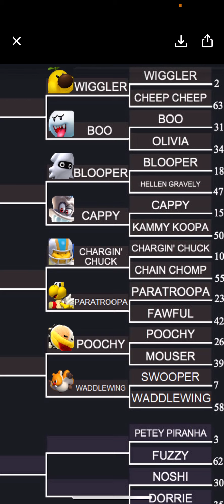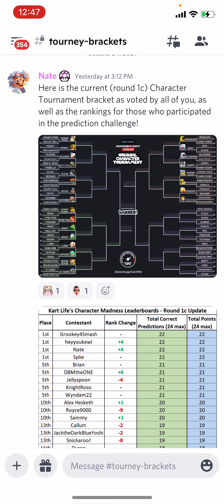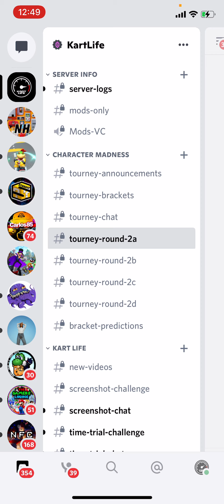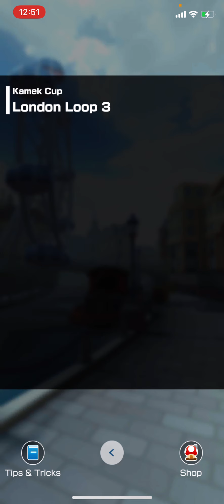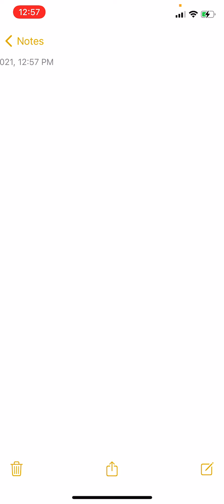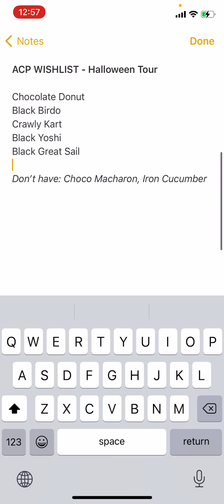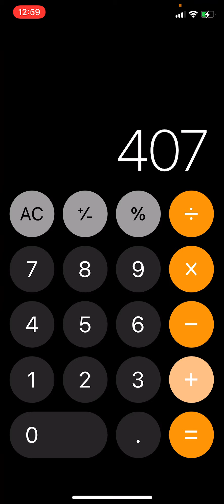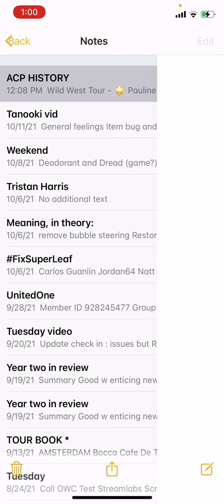Halloween Tour WEEK 1: Character Tournament + Ranked + All Clear Pipe!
Sammy D gives a Ranked Update, fires the All Clear Pipe, and launches Round 2 of Kart Life’s Character Madness tournament!!! Timecodes below:

0:00 - Introduction
1:18 - Character Madness: Round 2 OPENS!
9:05 - Tickets, Ranked & PC Rankings Update!
16:21 - All Clear Pipe!
20:37 - Thanks for Watching! What do YOU think of Character Madness?

End card music: Mario Kart Variations  - "MKT Menu Theme" by Kart Life
Neo Rainbow Road piece by Julian Baker